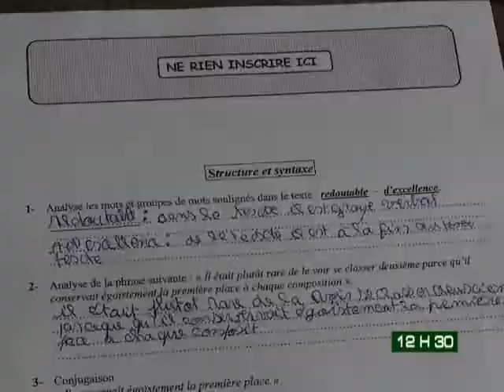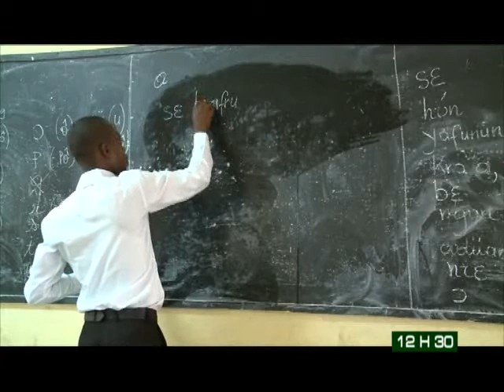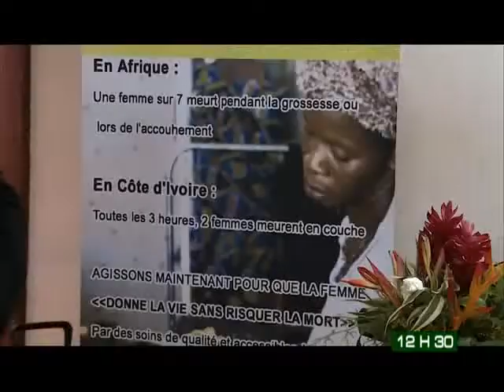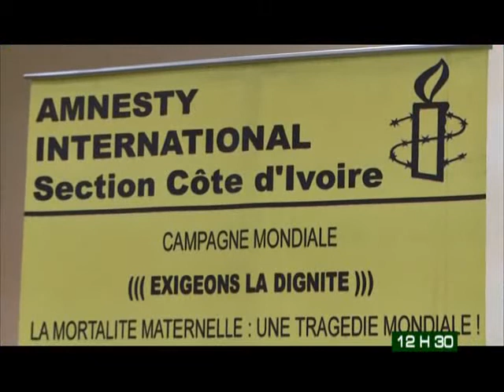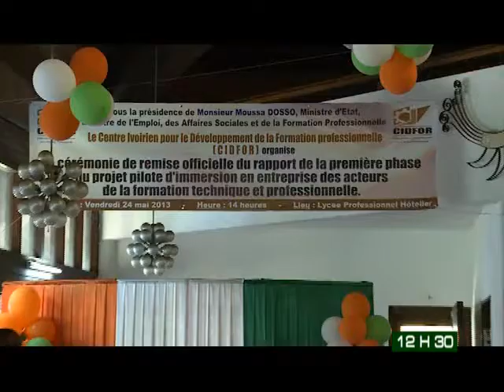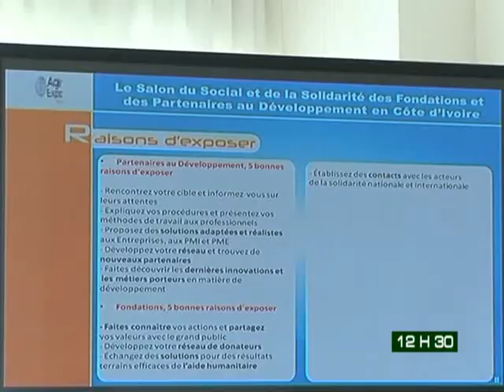Le 12H30 de RTI2 du 29 Mai 2013 avec Amy Coulibaly Kanga